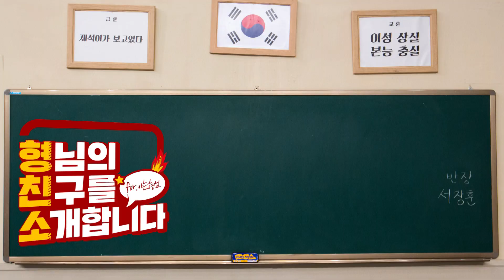[형.친.소] x ‹그린마더스클럽›☘️ 추자현, 장혜진이 전학 왔습니다!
☘️그린마더스클럽☘️ 회원들이 형님 학교에 전학 왔습니다!

대기실 인터뷰 현장이 아닌
🤣자현, 혜진의 찐 수다 현장🤣

4월 6일 수요일 밤 10시 30분 첫방송하는
‹그린마더스클럽›☘️ 본방사수‼️

이번 주 토요일 밤 8시 40분
'아는 형님'도 본.방.사.수.✨‼️